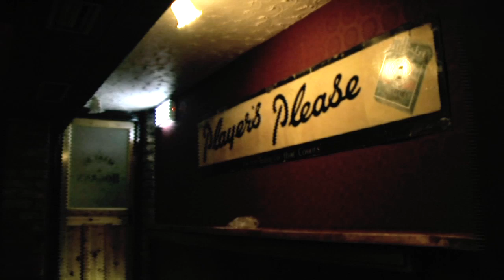{ Damien Carroll } { Biological Imperative }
situation |sichoōˈāshən|
noun
1 a set of circumstances in which one finds oneself
2 the location and surroundings of a place

Camera & production Matthew Oliver James Organ

Many thanks to Bourkes Bar, Catherine St for letting us use their bar. They have been very supportive not only in this production but to the arts scene in Limerick city.